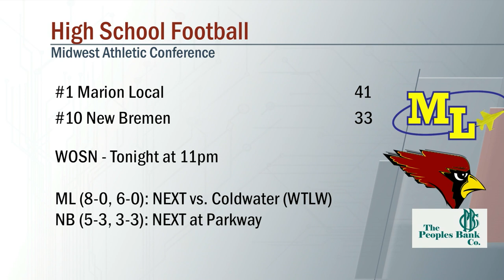Marion Local vs New Bremen Football 10/8/2021